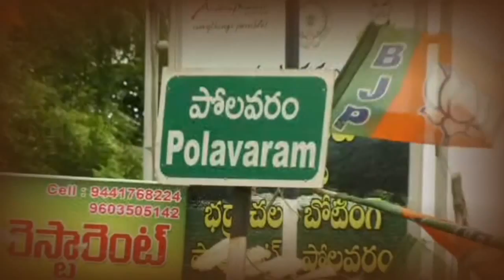Central Minister Nitin Gadkari Special Focus on Polavaram Project Works | AP24x7